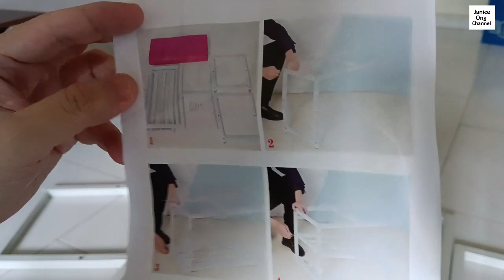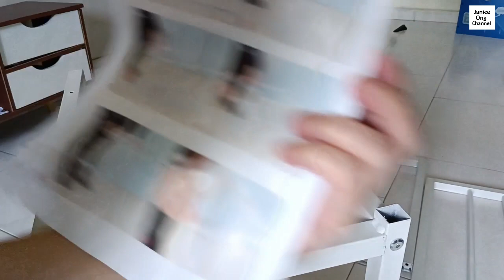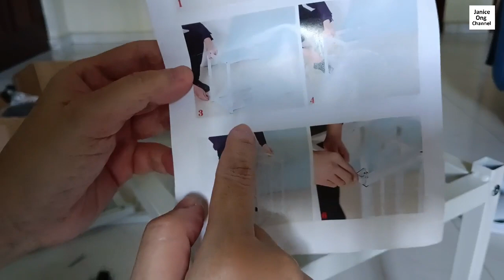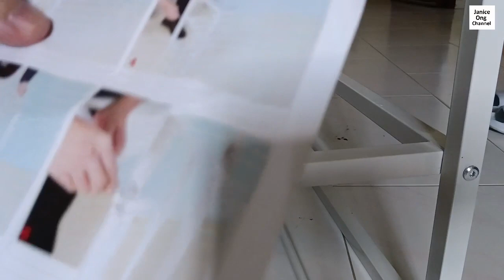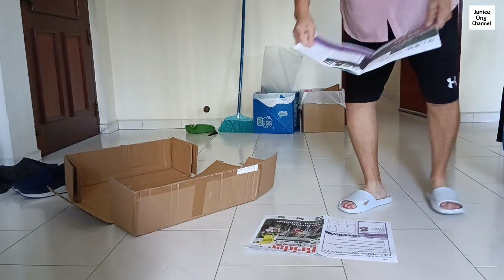How To Assemble DIY 2 Slots Shoe Bench with Storage | Seat Shoes Rack Organizer Bench Shoes Cabinet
In this video, I am going to show you how to assemble a shoes cabinet bench with seat sofa on it. Finally, I have my own shoes cabinet with seat sofa for me to seat down and tie and untie my shoes laces and wear my socks comfortable properly without seating on the floor.
Learn how to assemble a DIY Shoe Storage Bench for your entryway, living room entrance next to your living room door.

Shoe Storage Bench. DIY 2 Slots Shoe Rack | Shoe bench | Shoe storage
DIY Shoe Rack/storage with Bench
How to Assemble Shoe Rack Organizer
2 Slots Shoe Bench with Storage
How To Assemble DIY 2 Slots Shoe Bench with Storage Shoes Storage Bench Seat Shoes Rack Organizer Bench Shoes Cabinet

I hope you enjoy this video :) Do Support Me. Sharing is Caring.